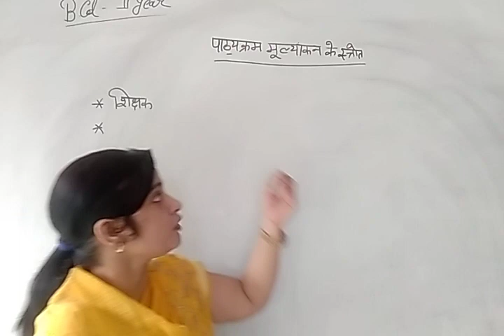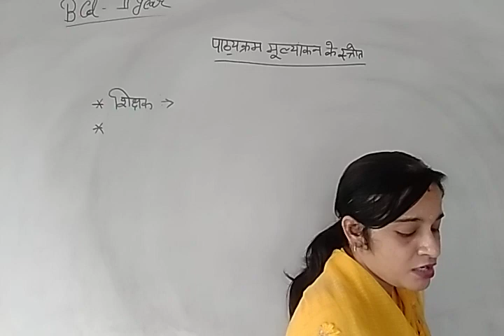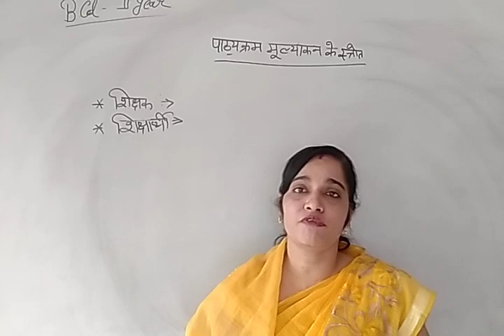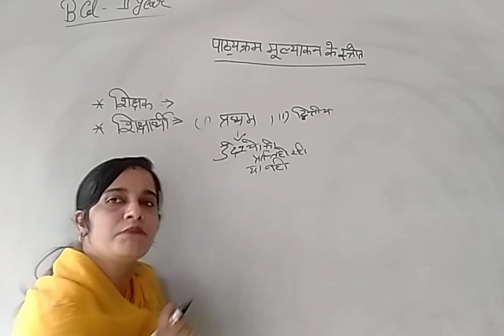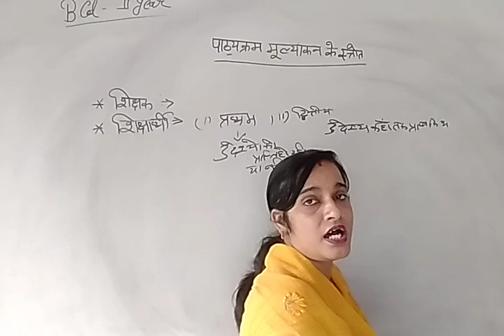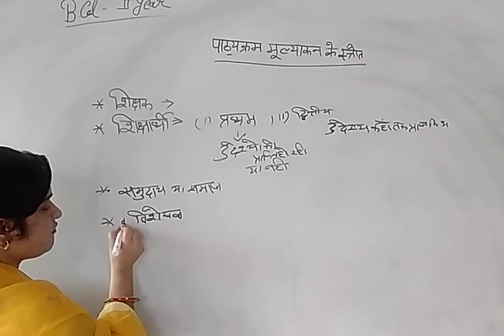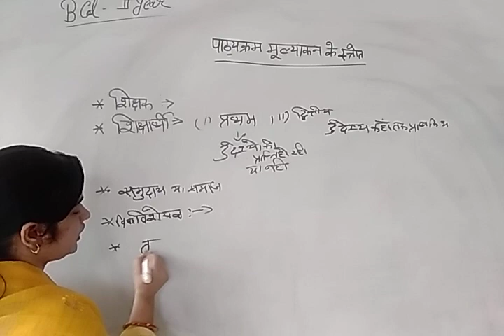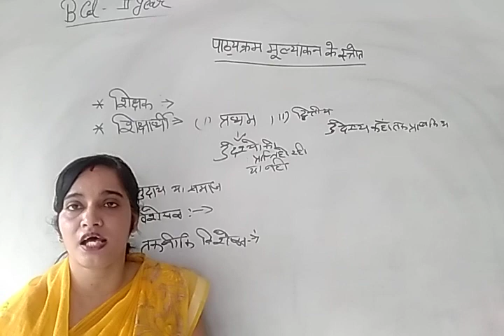पाठ्यक्रम_मूल्याङ्कन के स्त्रोत